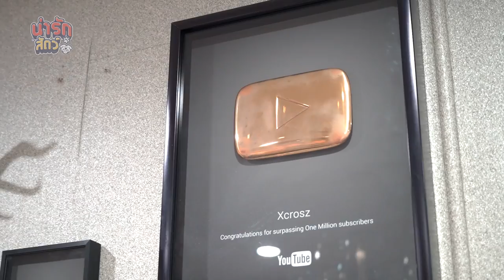แมวตัวโปรดของ Xcrosz - Ep.4 [น่ารักสัตว์]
น้องอิคคิว Xcrosz  สายสตรีมเมอร์ ยูทูปเบอร์ บลาๆๆ กับเรื่องราวชีวิตที่ฝ่าฟันอุปสรรคต่างๆร่วมกับน้องแมวตัวโปรด คลิปนี้ตั้งใจทำให้เพื่อจะได้รู้จักอีกมุมมองหนึ่งของนักสตรีมเกม เรื่องราวชีวิตที่ยังไม่เคยเปิดเผยที่ไหน ชมคลิปกันให้สนุกนะคะ 🙏🏽

“ น่ารักสัตว์ ”
รายการที่รวบรวมความน่ารักของสัตว์เลี้ยงต่างๆ พร้อม Mission สุดมันส์ ที่ท้าทายทั้งความสามารถ และสัญชาตญาณของแต่ละสายพันธุ์
พร้อมทั้ง พูดคุยแชร์ประสบการณ์ เทคนิคการเลี้ยงดู
จากผู้เลี้ยงจริง

Line : achiitaaa